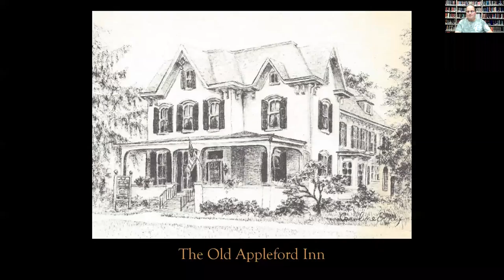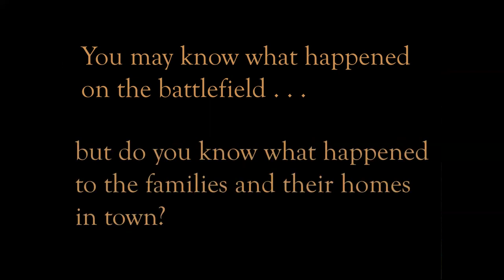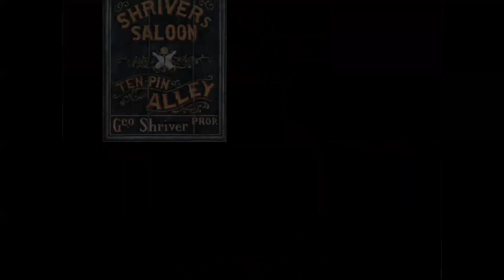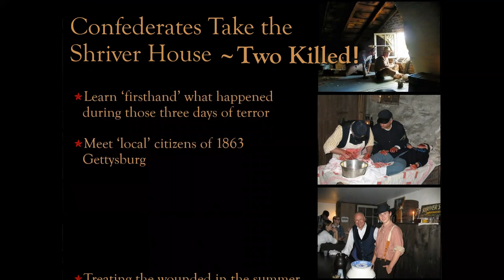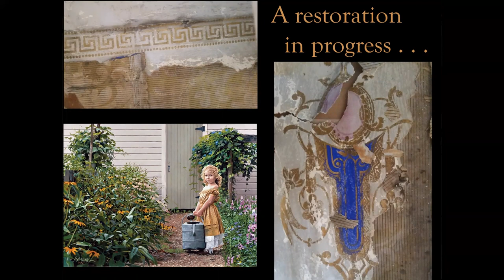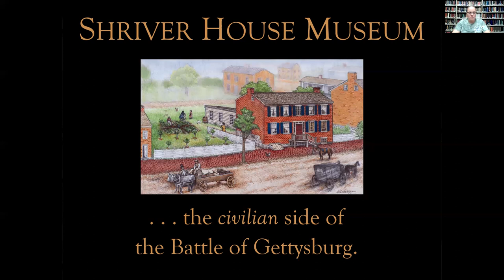Shriver House Museum: The Civilian Perspective of the Battle of Gettysburg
In 1996, Nancie Gudmestad and her husband, Del purchased a house in the historic district of Gettysburg, where they began the painstaking process to restore the home back to its original, 1860s appearance. Their plan was to tell the stories of many of the town’s civilians, but after considerable research, Nancie and Del uncovered a story that not even the National Park Service was aware of. Today, the home is open as a heritage museum. Tours offer special insight into the lives of the people of Gettysburg and how the Civil War, and in particular the Battle of Gettysburg, affected them. The story is told through the eyes of George and Hettie Shriver, and their two children, Sadie (7) and Mollie (5), whose beautiful home was only a few months old when the Civil War started.

With this program, Nancie will give insight to the purchase, restoration and opening of the Shriver House Museum, and why the Shriver’s civilian experience during the Battle of Gettysburg should still be remembered.